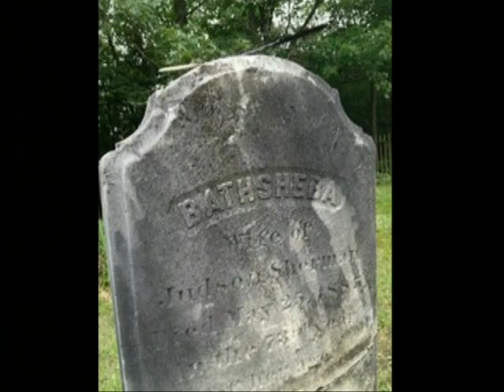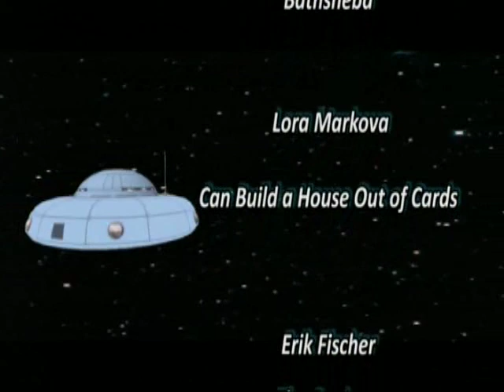Mission 140 - The Conjuring Case with Andrea Perron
In Mission 140 we explore the case behind the new hit horror movie, "The Conjuring" with Andrea Perron -- a woman who lived through the ordeal for ten years. In 1971, the Perron Family moved into a colonial farmhouse in Harrisville, Rhode Island, with their five daughters. They soon believed they were experiencing something diabolical. Eventually, famed paranormal investigators Ed and Lorraine Warren got involved. In recent years, their story evolved into a two volume book penned by Andrea Perron: House of Darkness, House of Light which served as the basis for the movie The Conjuring. Don't miss the story from someone who lived through it!